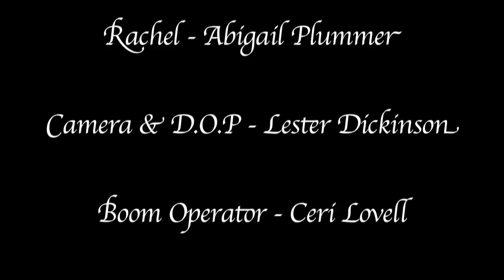Meet Me (Student Film)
Student film, I wrote the script for my scriptwriting class, and filmed it for my Advanced Camera class.

Harry has recently found out he is in a coma, where he is having an outer body experience, he meet another person Rachel who also is having an outer body experience, Rachel has been in this state for awhile and has learnt to live like it. This is the start of there friendship.